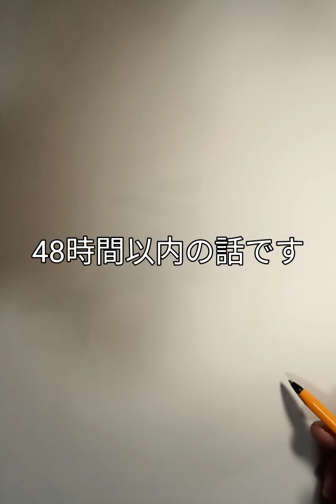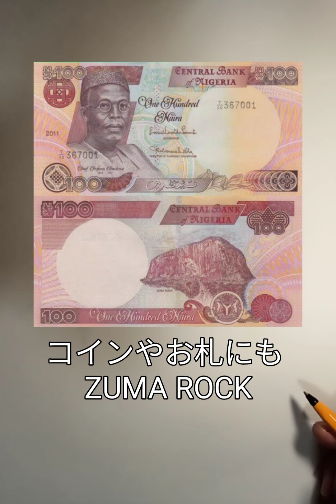ナイジェリアLNG輸出停止！ 不可抗力宣言 マレーシアに続き、ナイジェリアも天然ガスの輸出トラブル発生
マレーシアに続いてナイジェリアでも LNG 液化天然ガス輸出に関しての不可抗力宣言が出された。
事実上の輸出全面停止である。
ナイジェリアの LNG 輸出のほとんどがヨーロッパ向けみた。
これでヨーロッパの今年の冬は地獄になるのは確実となった。
日本を対岸の火と悠長に眺めている場合ではない。
もはや世界はリンクしているのでマレーシアとナイジェリアの不可抗力宣言はヨーロッパと日本にとっては非常事態であり異常な事態だと認識すべきだ。

ナイジェリアでは一週間前ぐらいに実際に洪水が発生しています。
被害に遭われた方々に謹んでお見舞いを申し上げます。